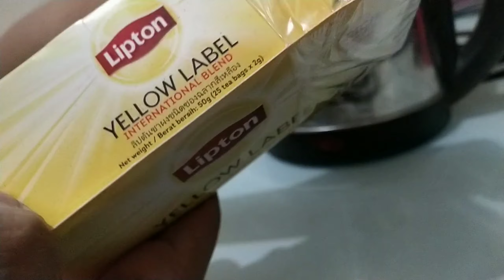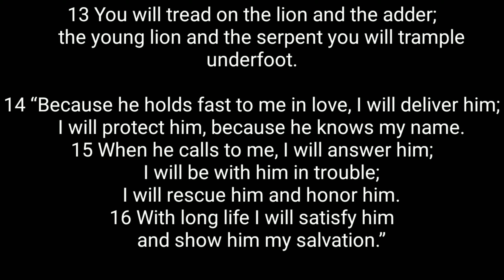Homemade Milktea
Dahil sobrang inet sa loob ng bahay. Sakto nakacommunity quarantine dahil sa banta ng Covid 19. Naisip kong gumawa ng inumin na mejo namimiss ko lang. I hope you'll enjoy the video.